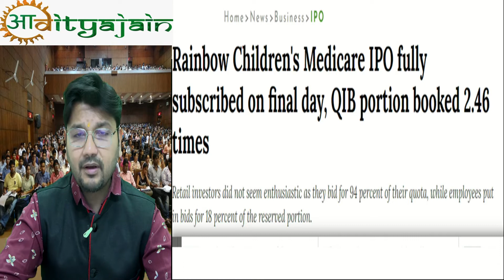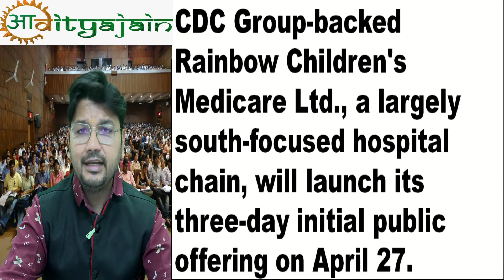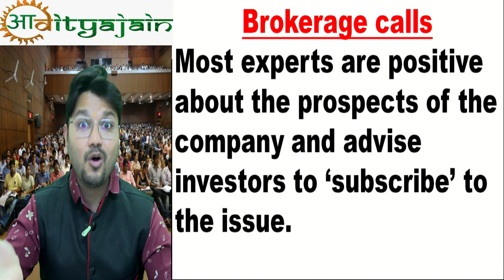Rainbow Children's Medicare IPO - here's what you need to know ! CA Aaditya Jain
For Important Amendment & Updation & Questions & Revisionary Videos & Theory & Formula Notes join us on Telegram

Preferred Paper to give: NISM-All Levels: Mutual Fund : / Research Analyst / Investment Advisor / Derivatives : All Modules

What are the best careers in finance?